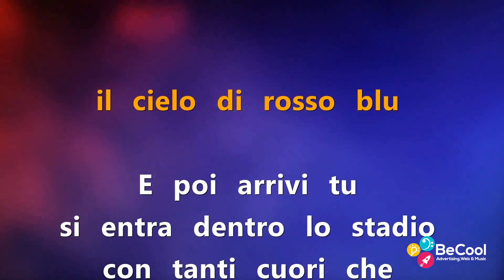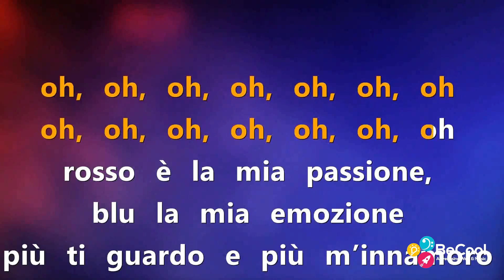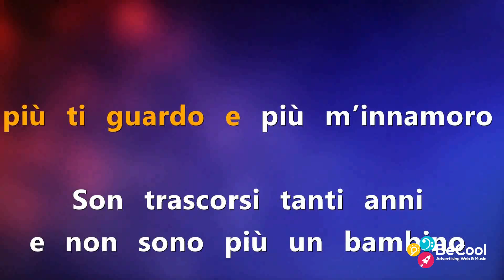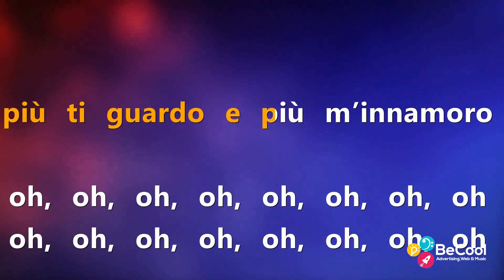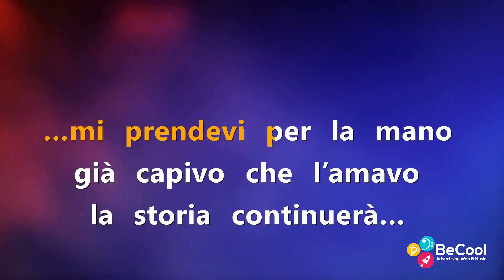La storia continuerà Karaoke con voce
𝐈 𝐋𝐔𝐇𝐌𝐀 𝐬𝐨𝐧𝐨 𝐋𝐮𝐜𝐚 𝐌𝐚𝐳𝐳𝐨𝐭𝐭𝐚 𝐞 𝐌𝐚𝐫𝐜𝐨 𝐑𝐞𝐝𝐚, 𝐢𝐧 𝐚𝐫𝐭𝐞 𝐌𝐨𝐫𝐠𝐚𝐧 𝐑𝐞𝐝𝐚, un duo di musicisti e cantautori di Cosenza. Spinti da un amore enorme per la loro città e per la loro squadra del cuore, decidono di raccontare ne "La storia continuerà" com’è nata questa irrefrenabile passione.

Amazon Music
e altri…

𝐆𝐫𝐚𝐟𝐢𝐜𝐚, 𝐜𝐨𝐦𝐮𝐧𝐢𝐜𝐚𝐳𝐢𝐨𝐧𝐞 𝐞 𝐮𝐟𝐟𝐢𝐜𝐢𝐨 𝐬𝐭𝐚𝐦𝐩𝐚 𝐚 𝐜𝐮𝐫𝐚 𝐝𝐢 𝐁𝐞 𝐂𝐨𝐨𝐥 𝐈𝐭𝐚𝐥𝐢𝐚

Tutti i diritti sono riservati e sono di proprietà dei LUHMA